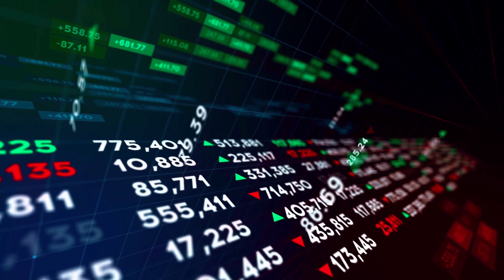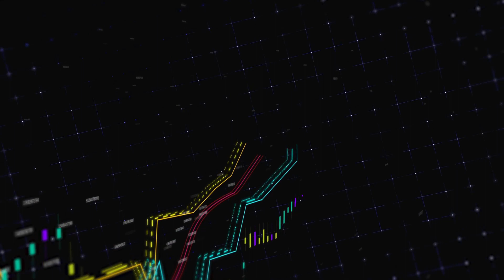ELON MUSK : FTM WILL GO UP BY X5000% HERE'S WHY?? - Fantom PRICE PREDICTION 2024